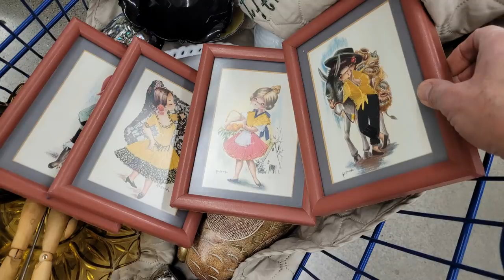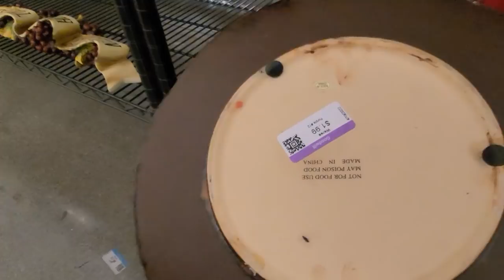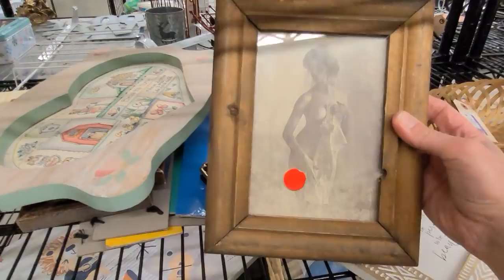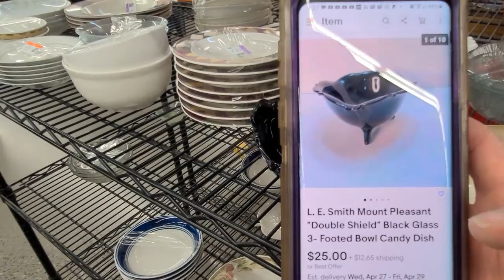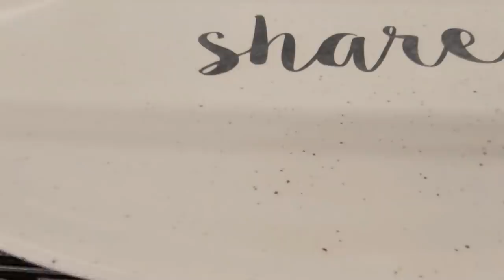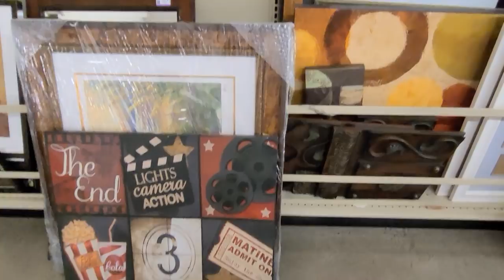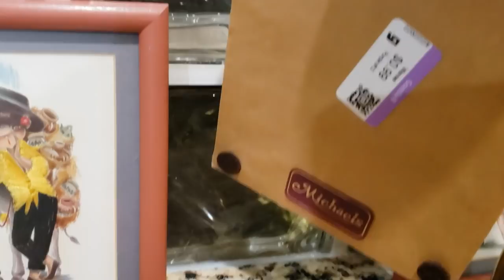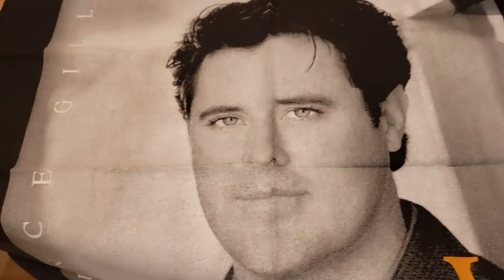Hidden in the FIRST AISLE at GOODWILL! / THRIFT WITH ME / BEARS New Channel / HAUL / Thrifting Vegas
I couldn't quite believe I missed him... or were they restocking the shelves?... because when I went around a second time, he was right there on the shelf, not even hidden in the first aisle at Goodwill!! Thrift with me and find out exactly what he is.
Its Friday night, and my favorite Goodwill wasn't too busy at all. I have a couple of hours to shop so I'm keeping my fingers crossed that I can find some treasures and fill my cart. The spring weather is lovely, clear blue skies and in the low 80's. Thrift with me and learn what to bolo and what to leave on the shelf and why. I found a gorgeous Federal Glass amber bowl, a vintage amber pitcher, two elephant ring holders, a milk glass swan open master salt, four framed silk embroidered Spanish Postcards, a blue glass vase and a patchwork ceramic elephant!! Stay to see everything I purchased in my haul where my sleepy Tuxedo Kitty Bandit takes a nap in the take home box from Goodwill. I show you everything I found, what I paid and what I expect to get for it. Please don't forget that you can buy items you see in my haul directly from me! If you would like to purchase something I show for the price I quote (plus shipping to your zip code), please send an email with your mailing address, Paypal email, and a description, timestamp or screenshot of the item you would like to purchase, to . Don't miss bonus footage of our 6 month old German Shepherd puppy Bear telling you about his new channel ... stay tuned for future videos to see our "settling in" progress. so, lets go thrifting!

Bear's INSTAGRAM: BearVonWeiss
Bear's TIKTOK: BearVonWeiss

Video 105